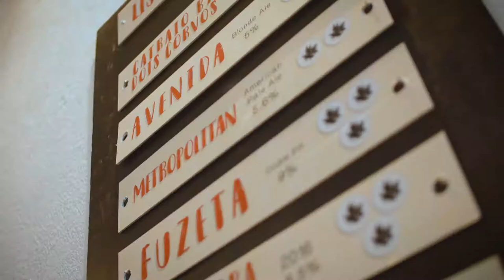Dois Corvos' 3rd Anniversary - Craft Beer, Music and Games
For those who came, and those who wanted to come. For those who like IPAs, and those who like Stouts. For those who breath beer, and those who can't live with an empty glass. For those of you that, in a way or another, celebrated and keep celebrating with us.